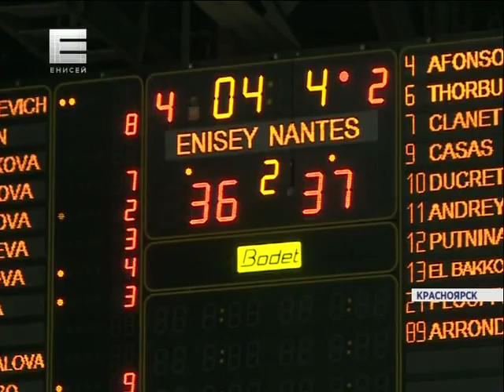Баскетбольный Енисей не прошел в следующий этап Еврокубка (Новости 15.01.16)